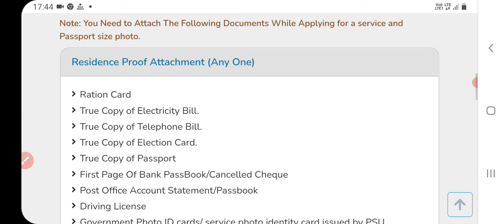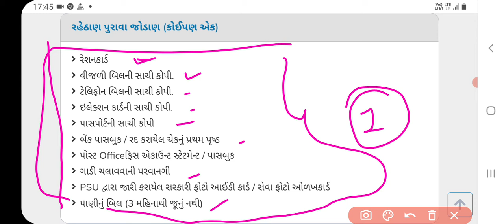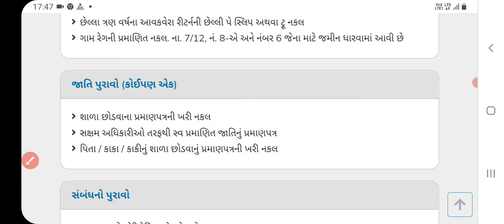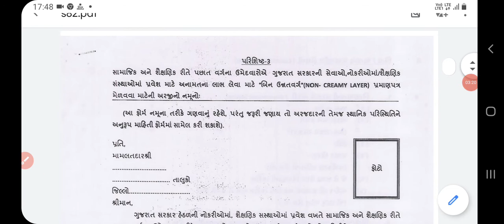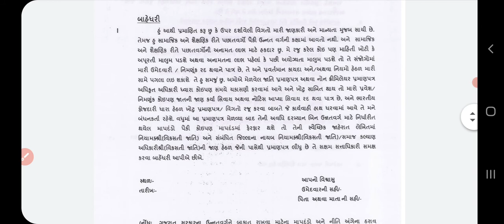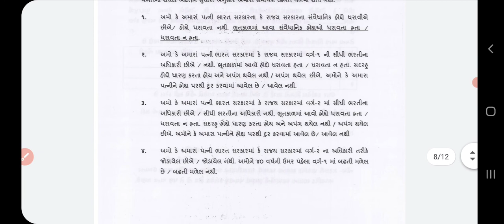🔴Non-Creamy Layer certificate માટે જરૂરી ડોક્યુમેન્ટ ની યાદી તથા ફોર્મ નો નમૂનો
આ વીડિયોમાં ધોરણ 12 પાસ થઈ ગયા બાદ નોન ક્રિમિલિયરનું સર્ટિફિકેટ માટે કયા કયા ડોક્યુમેન્ટ જોઈએ તેની યાદી આપવામાં આવી છે તથા તે form નો  નમૂનો  પણ બતાવ્યો છે...  તો આ વિડીયો ખાસ જુઓ તેને લાઈક શેર અને સબસ્ક્રાઇબ જરૂર કરો👍👍